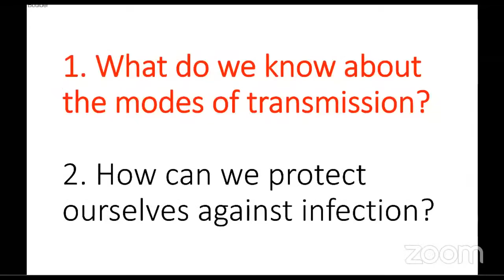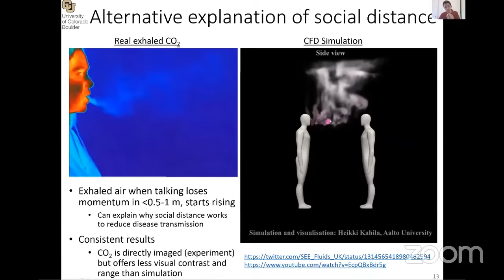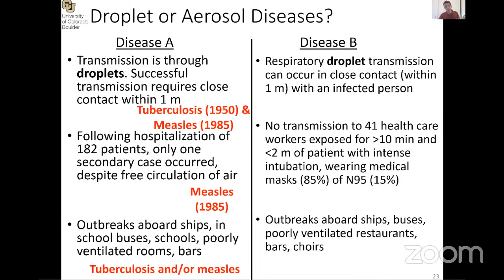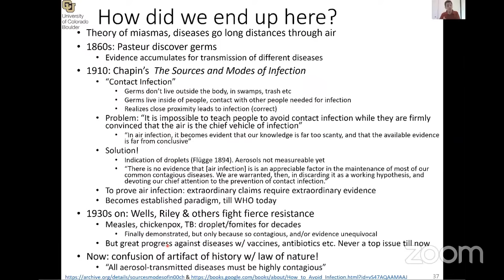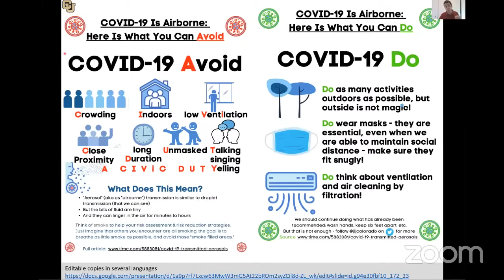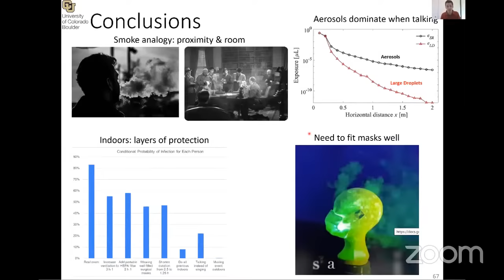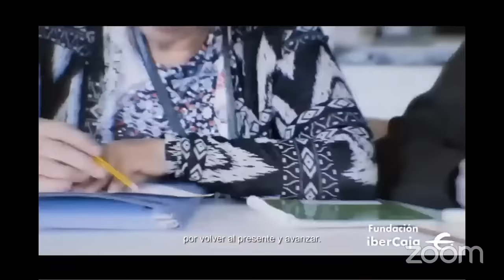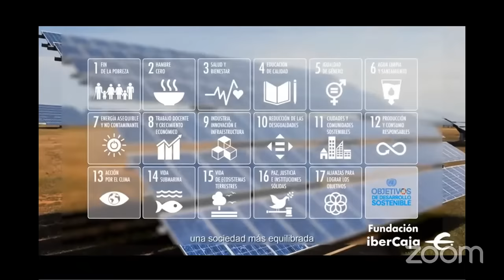Así se transmite el coronavirus por el aire. José Luis Jiménez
José Luis Jiménez. Catedrático de Química y Ciencias Medioambietales. Universidad de Colorado. Uno de los investigadores mas reconocidos en el mundo en el campo de los aerosoles, protagoniza la videoconferencia Así se transmite el coronavirus por el aire enmarcada dentro del Ciclo Retos para el Futuro.

Con la llegada de la pandemia se ha investigado distintos medios de transmisión del SARS-CoV-2: el virus se propaga por contacto o gracias a las gotitas de saliva o fluido respiratorio que exhalamos habitualmente. Sin embargo, también emitimos gotitas tan pequeñas que pueden permanecer flotando mucho tiempo en el aire: son los aerosoles. ¿También transportan el coronavirus?.

El zaragozano José Luis Jiménez, doctor en Ingeniería por el IMT, catedrático de Química y Ciencias Medioambientales en la Universidad de Colorado, es  uno de los investigadores mas reconocidos en el mundo en el campo de los aerosoles. Ha recibido varios premios de la NASA y forma parte del grupo de los 239 científicos internacionales que han escrito a la OMS en advirtiendo sobre la transmisión aérea de la covid.

En esta videoconferencia presentará la evidencia científica de esta forma de contagio y la necesidad de medidas adicionales para prevenir la propagación de la COVID-19.